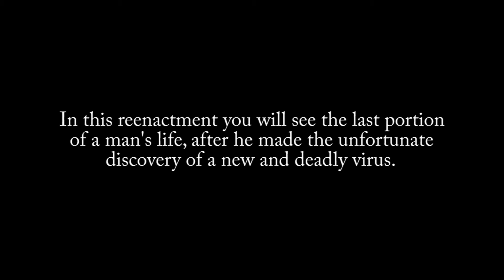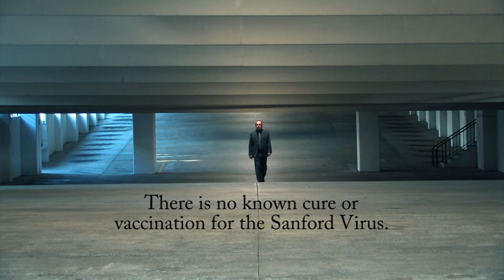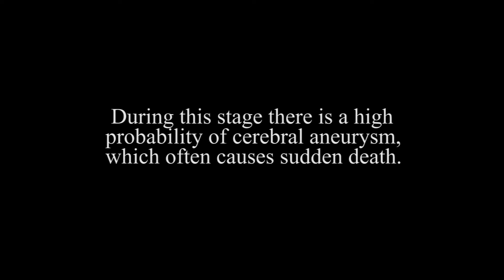"Sanford Virus" Official Reenactment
This is a short documentation I was put in charge of on the deadly Sanford Virus also known as the "tobacco virus".